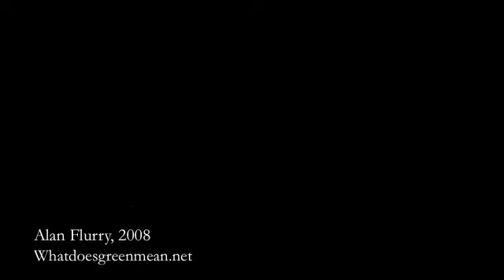What is sustainable design?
An engineering lecturer gives an overview of the elements of sustainable design